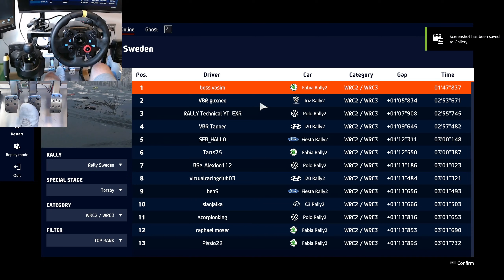WRC 10 | Volkswagen Polo Rally2 | Torsby, Sweden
Maximum effort, maximum attack! Watch me push the Volkswagen Polo Rally2 to the very limits of what my stage knowledge would allow on Sweden's Torsby stage.

Volkswagen Polo Rally2 - Torsby, Sweden - Max Attack - 00:00
Rally2 Max Attack - Torsby, Sweden - 00:04
Channel Supporters 03:15